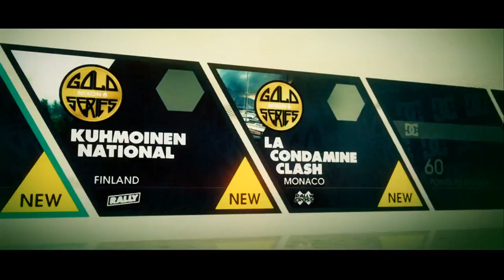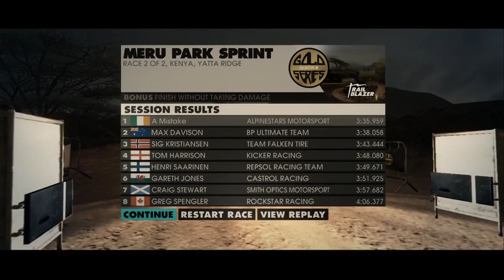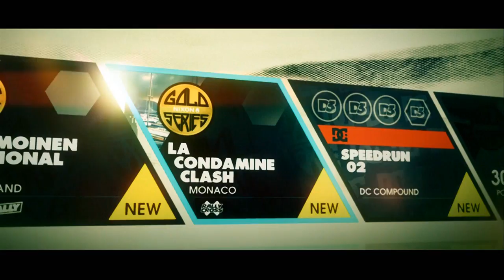Senior Whoopy Plays: Dirt 3, Part 8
So I'm getting ready to finish up this play through series, and leave this game behind me..

the Reddit way to watch.